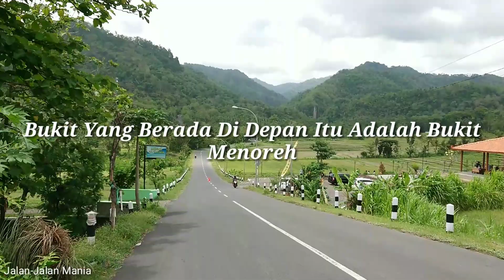Jalan Menuju Tanjakan Bibis Kulonprogo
Ini adalah jalan menuju kawasan wisata air terjun kulonprogo.

Tanjakan Bibis ini katanya adalah salah satu jalan yg paling ekstrim di kulonprogo.
Dikarenakan jalanya yg menanjak cukup panjang sekitar 500 meter sehingga banyak kendaraan yg kehabisan nafas saat melewati jalan ini. Bisa juga dikarenakan belum hafal medan atau kendaraan yg kurang fit sehingga gagal melewati tanjakan bibis ini.

Di sekitar jalan ini juga banyak warung kopi buat nongkrong. Dengan pemandangan bukit menoreh dan sawah yg masih asri.

tanjakan bibis kulon progo